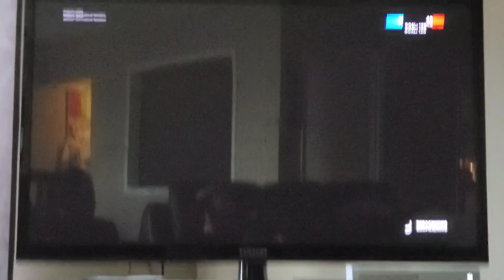More Fortnite With Ryan